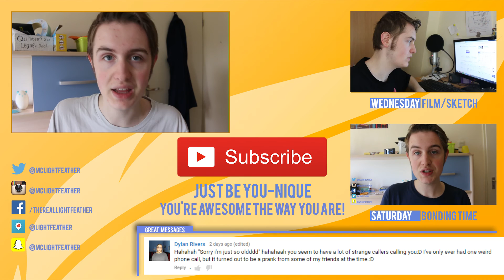Things that Suck about Snapchat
Snapchat is an amazing social media platform. But some things about it really suck! In this sketch video LightFeather will show you these annoying things about Snapchat.

Here on the LightFeather channel we show you that you should Just be You-Nique by showing you weekly Sketches, Cinematics and Stories If you are a unique individual we'd love to have you join and subscribe to us!

UPLOAD SCHEDULE!
Wednesday: Sketch/Cinematic
Saturday: Bonding Time (Story/Q&A)